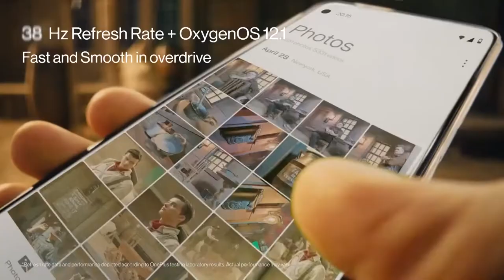OnePlus Nord CE 2 Lite 5G _Black Dusk, 6GB RAM, 128GB Storage || new android mobile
OnePlus Nord CE 2 Lite 5G _Black Dusk, 6GB RAM, 128GB Storage the new android mobile
Camera: 64MP Main Camera with EIS; 2MP Depth Lens and 2MP Macro Lens; Front (Selfie) Camera: 16MP Sony IMX471
Camera Features: AI scene enhancement, Dual-View Video, HDR, Night Portrait, Panorama Mode, Retouch Filters, 1080p video at 30 fps, SLO-MO: 720p video at 120 fps, TIME-LAPSE: 1080p video at 30 fps, Video editor, Face unlock, Screen flash, HDR, NIGHT, PORTRAIT, TIME-LAPSE, Retouch, Filters
Display: 6.59 Inches; 120 Hz Refresh Rate; Support sRGB, Display P3; Resolution: 2412 x 1080 pixels 402ppi; Aspect Ratio: 20:9
Display Features: Ambient display, Dark mode
Operating System: Oxygen OS based on Android 12
Processor: Qualcomm Snapdragon 695 5G
Battery & Charging: 5000 mAh with 33W SuperVOOC